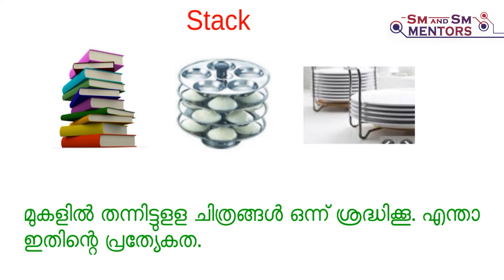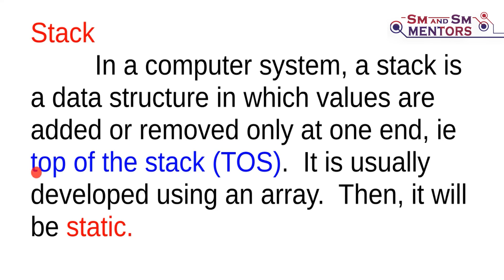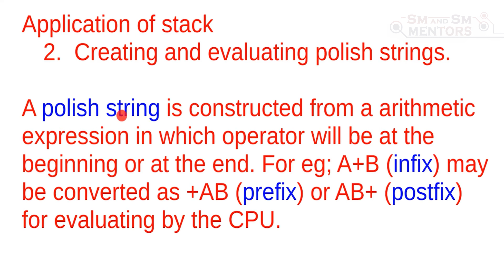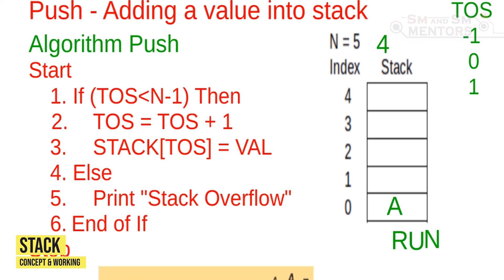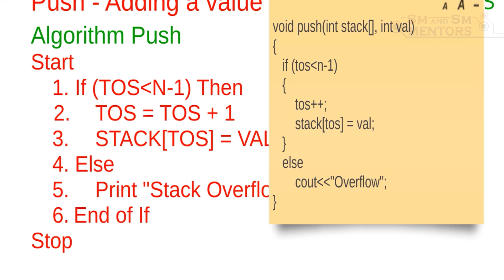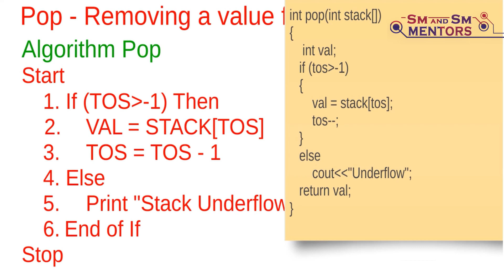STACK | Concept and Working | Data Structures | Malayalam | Computer Science | Plus Two | E1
This Video gives an explanation on the Concept and Working of STACK. It helps you to understand the basics of STACK. Push, Pop Operations, etc.